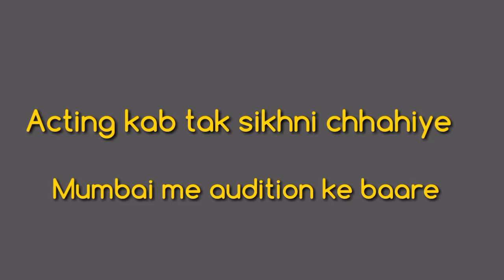Acting kab tak sikhni chhahiye || Mumbai me audition me baare me kaise pta chalega || VIEWERS (Q&A)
how to get to know about auditions in mumbai , veivers Q&A

Please watch the videos till end for not missing anything .

Connect with  चूँ - चूँ का मुरब्बा on social media ...

RDDU ENTERTAINMENT ( Where we make music , videos ,  web series , comedy web series) and many more , we need your ideas )